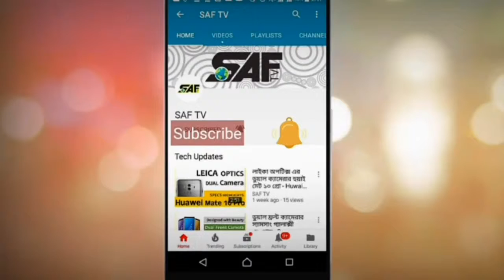ইউটিউব কি বন্ধ করে দিতে চায় ইনকামের পথ?? Youtube New Rules 4000 hrs watch time 1000 subscriber